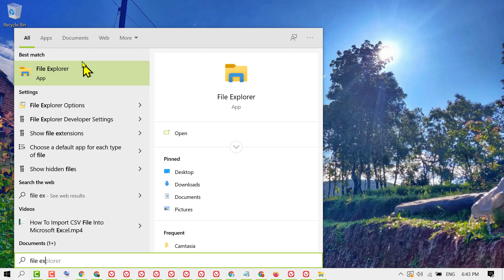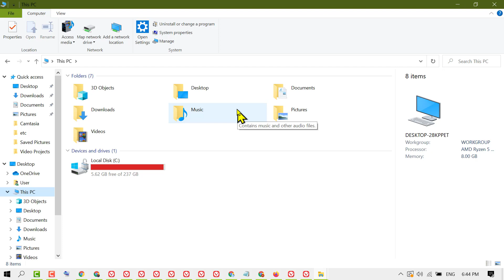How to Open File Manager in Laptop